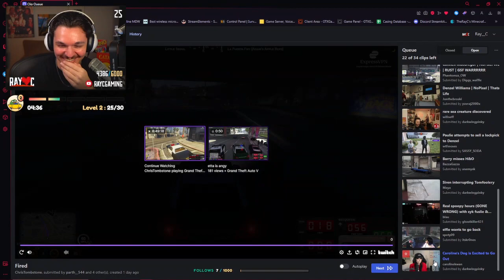Ray Burst Out Laughing After Watching This Clip // Nopixel GTA RP